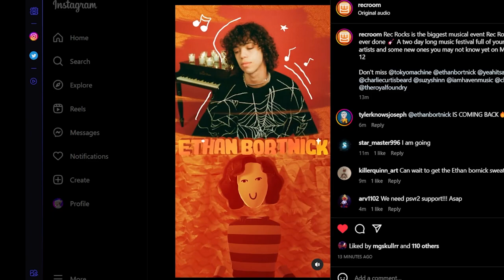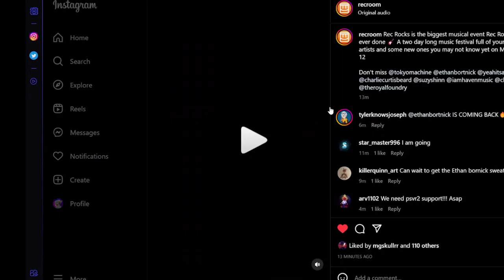Rec Room Music Festival! | Rec Room News